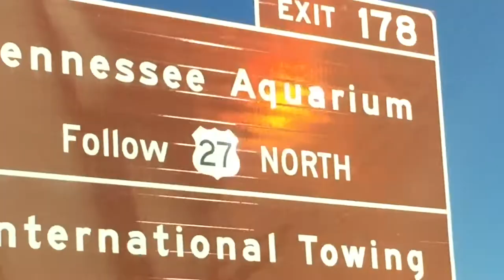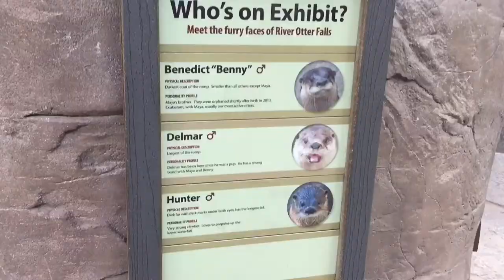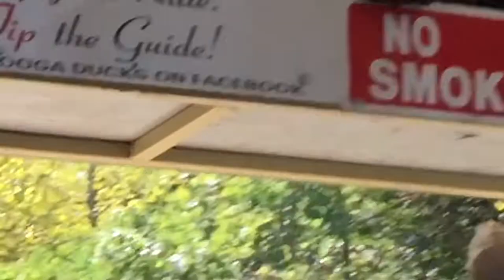HUGE JELLYFISH AT AQUARIUM!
Hey what's up guys!  I love vlogging and I will keep doing it as long as you guys want me to.  I have some awesome videos to come.

SHOUTOUTS:
WonTom